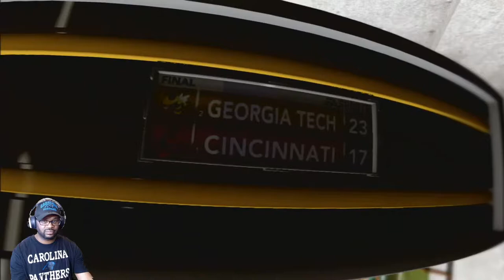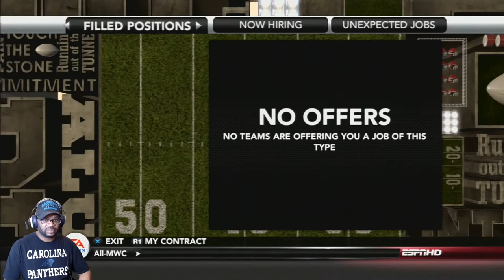Ncaa Football 13 GA Tech Dynasty Rebuild The Battle For The National Championship vs Cincy EP 19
Ncaa Football 13 GA Tech Dynasty Rebuild The Battle For The National Championship vs Cincy
EP 19

In our first year with the Yellow Jackets we have made the National Championship. Can we finish the deal against Ridder and the Bearcats?

Hello everyone you are now Gaming With Gamerchamp23 Im a online gamer that plays on the PS4 from madden, nba2k, call of duty, battfield, ufc and much more. Don’t Forget To Tap that Notification 🔔

Young Thug & Gunna - Ski | Young Stoner Life [No-copyright Instrumental]